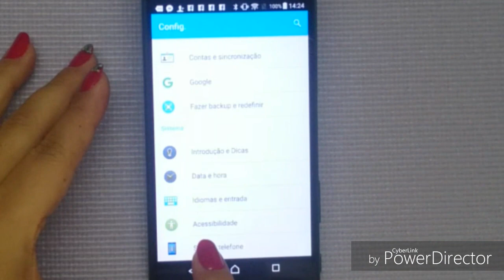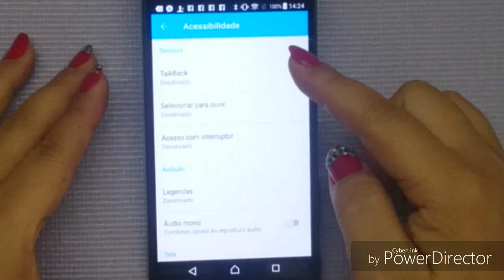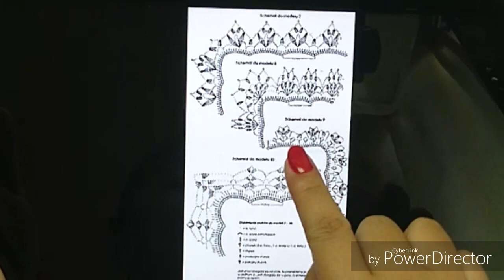COMO DAR ZOOM EXTRA GIGANTE PELO CELULAR E TABLETE HD